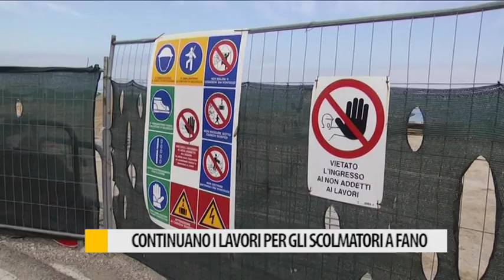Continuano i lavori per gli scolmatori a Fano